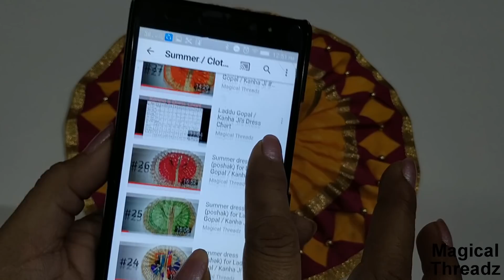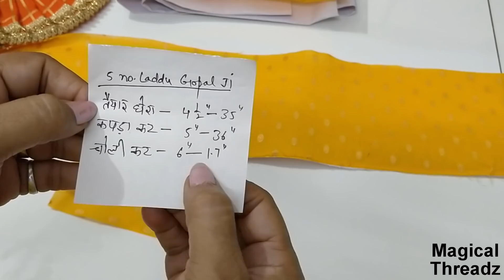How to make Designer Dress for Laddu Gopal / Kanhaji #67